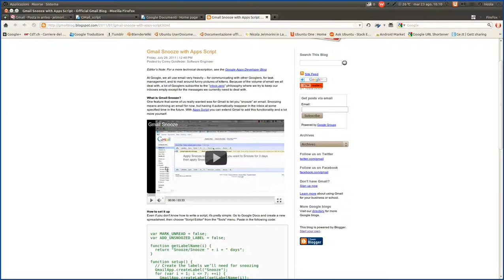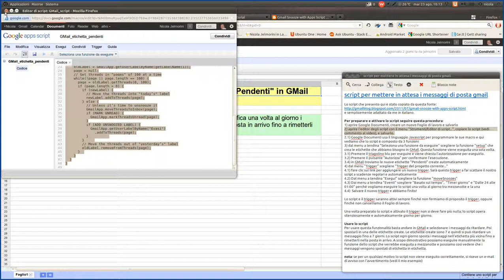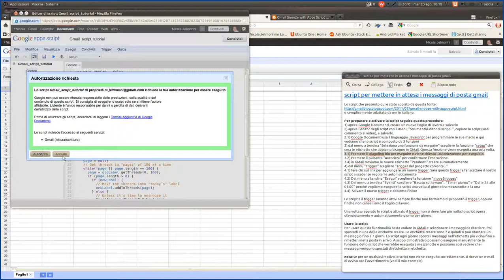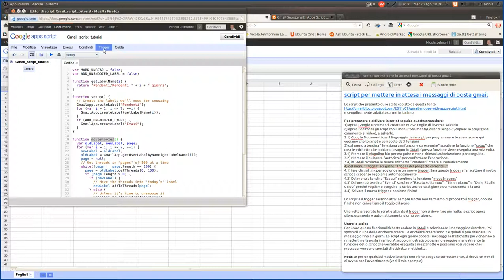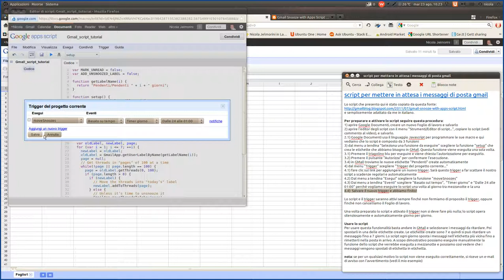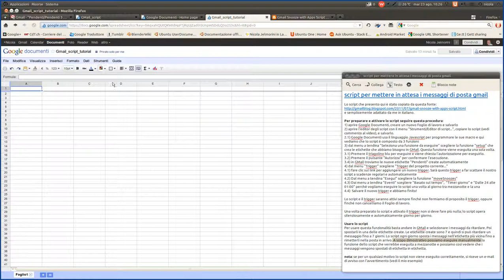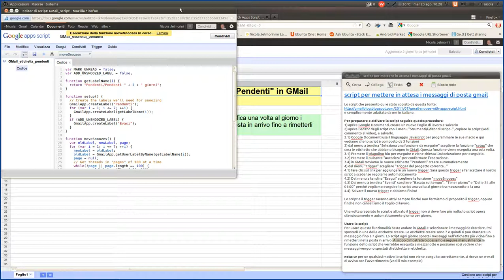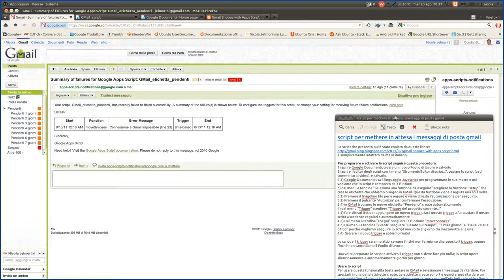mettere in attesa i messaggi di posta gmail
In questo video presento come impostare ed utilizzare uno script molto pratico che permette di sfoltire la posta in arrivo su GMail e di "parcheggiare" temporaneamente i messaggi che vogliamo leggere e smaltire più in là nel tempo. È possibile spostare i messaggi dalla posta in arrivo in apposite etichette che poi verranno controllate regolarmente dallo script e ripristinate nella posta in arrivo a tempo debito.

Qui sotto il link allo script da scaricare se volete usarlo anche voi.
nome file script:
link per scaricare lo script: Script_messaggi_pendenti_gmail.txt